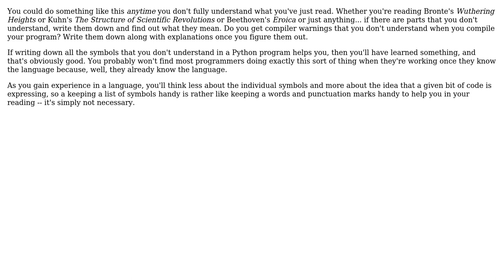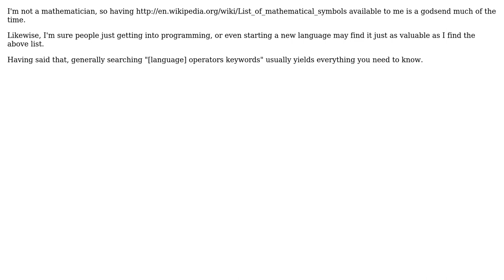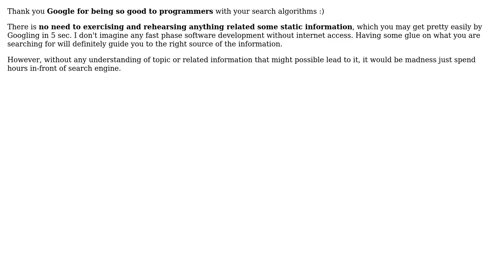Is it a good practice to create a list of definitions for all symbols and words in a programming...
Software Engineering: Is it a good practice to create a list of definitions for all symbols and words in a programming language?

With thanks & praise to God, and with thanks to the many people who have made this project possible! | Content (except music & images) licensed under CC BY-SA | Music | Images & others | With thanks to user Yusubov user MrDaniel user DeveloperDon user Demian Brecht user Caleb and the Stack Exchange Network Trademarks are property of their respective owners. You are responsible for your own actions.